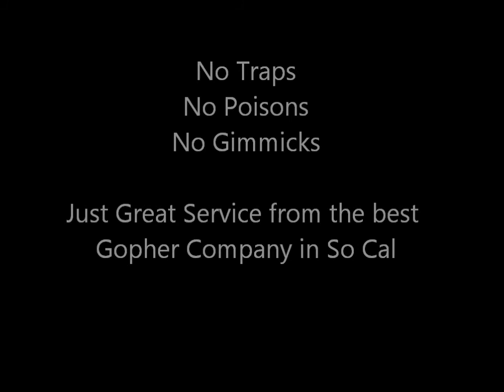Glendale Gopher Removal | Gopher Control Glendale | Pet Safe No Poisons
Glendale Gopher control Glendale by Rodent Guys Gopher Service method using no poisons.  This process is perfectly safe for dogs and children with no baits or poisons left behind.  Super high concentrations of carbon monoxide is injected into the the tunnel of gophers, moles, squirrels, rabbits or other burrowing animals for safe removal.

This gopher control can be used on residential homes, commercial properties, farms, schools, parks or any other place gophers are infesting.  Safe to use in the vegetable garden or the dog run.  Effective, affordable and safe gopher extermination.  Normally used in conjunction with our trapping program for excellent gopher removal service.  Gopher trapping, gopher exterminator, pet safe gopher control by Rodent Guys Gopher Control Company.  Organic, natural gopher control by the best gopher exterminators in Southern California.